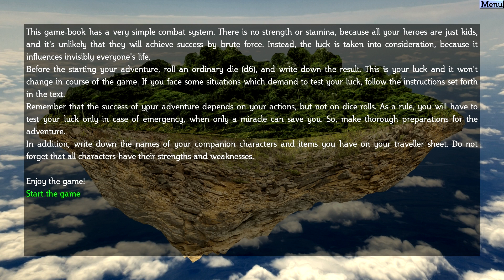WILD ISLAND QUEST - Choose Your Own Sad Little Adventure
If you love really creep things, Wild Island Quest is your wretched heaven!